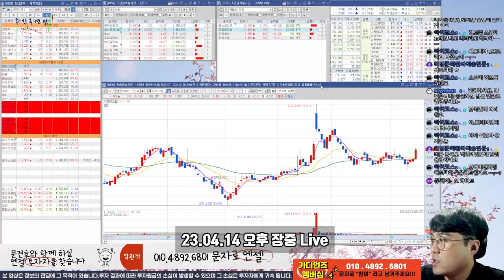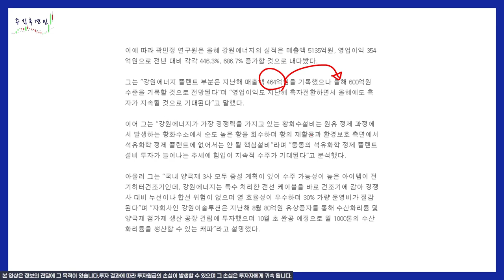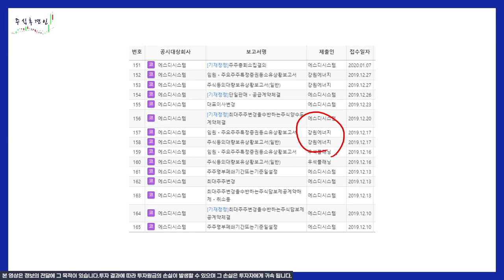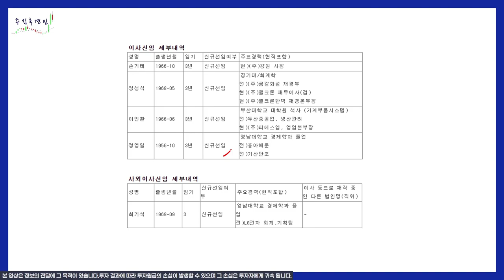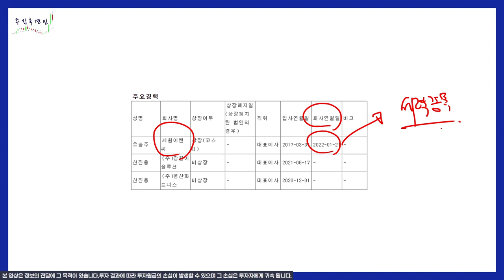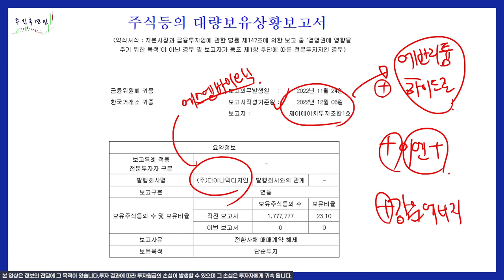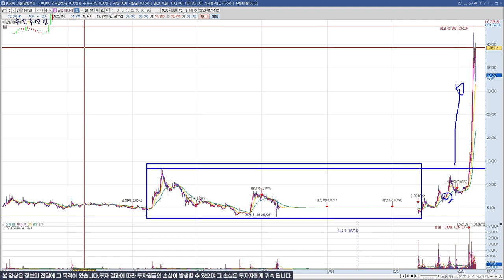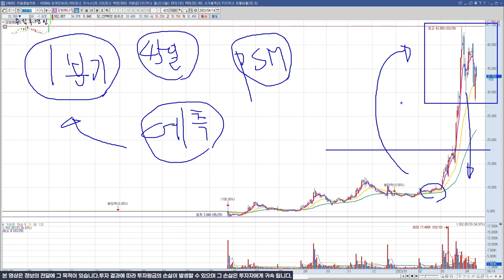세력에게 휘둘릴 뻔 했지만 부활한 기업